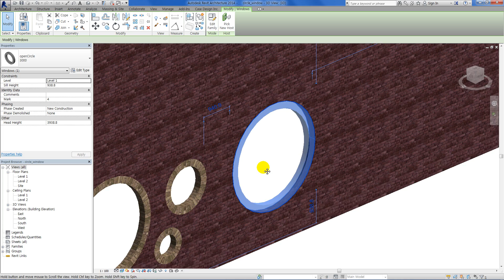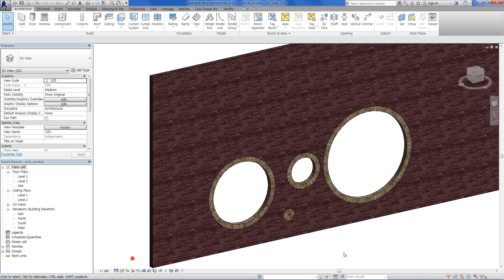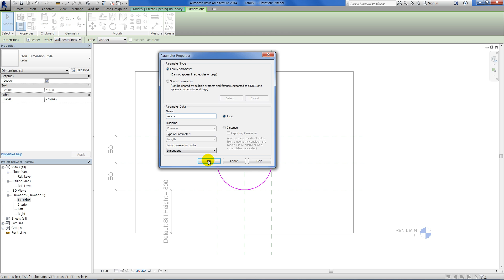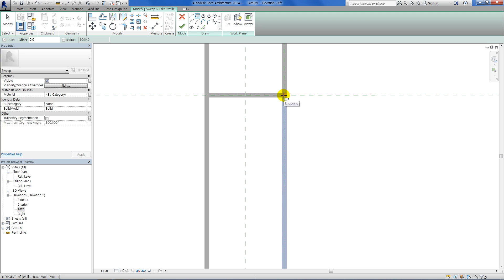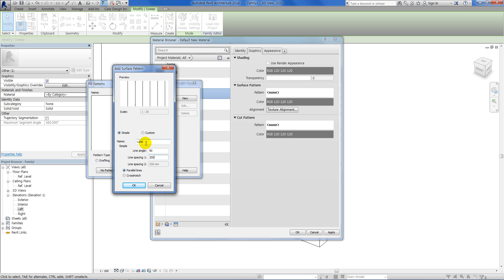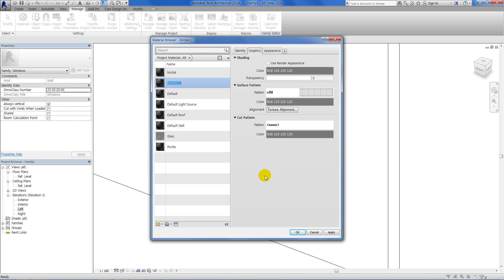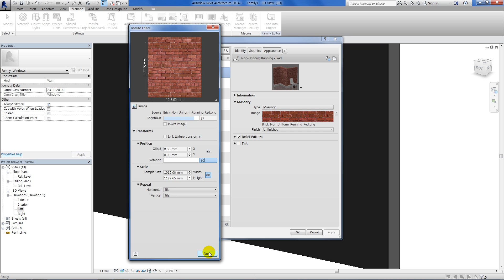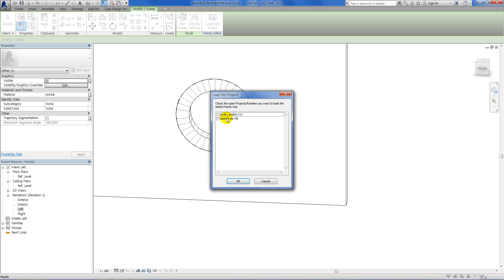Revit Tips - Bending Map for Render